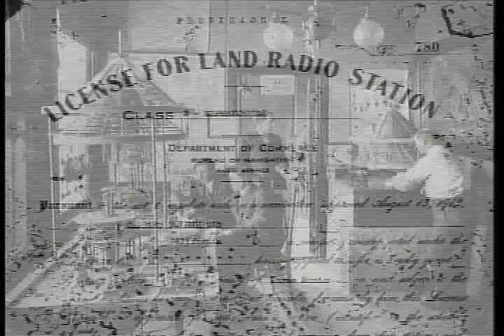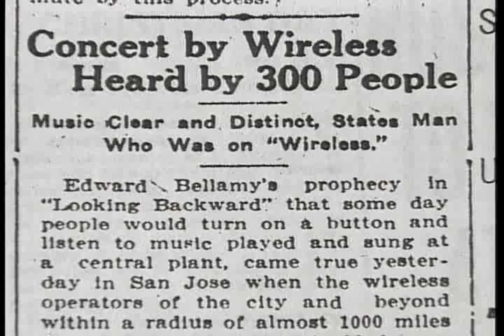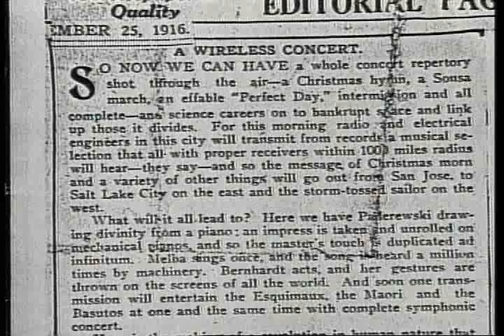The First Radio Station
The first radio station went on the air in 1909 in San Jose CA. One hundred years later that station is KCBS in San Francisco. Two San Jose State University professors did the research and tell the story, in a book, and in a PBS documentary. This is an excerpt from producer Mike Adams, "Broadcasting's Forgotten Father: The Charles Herrold Story."